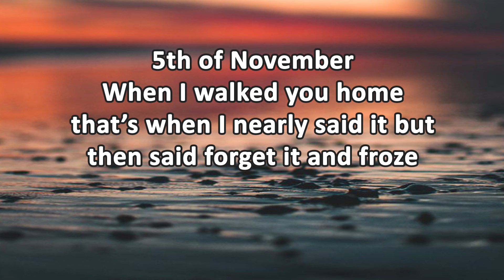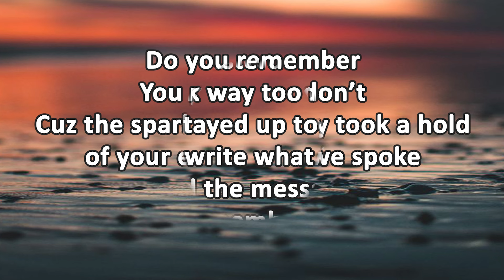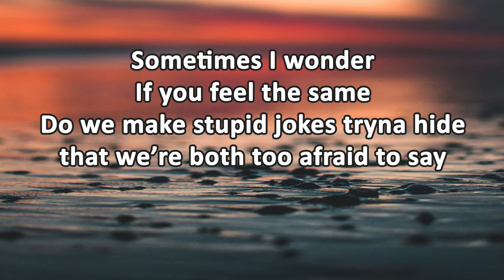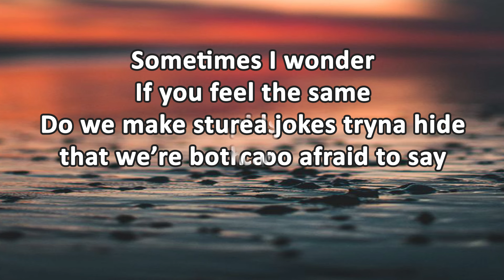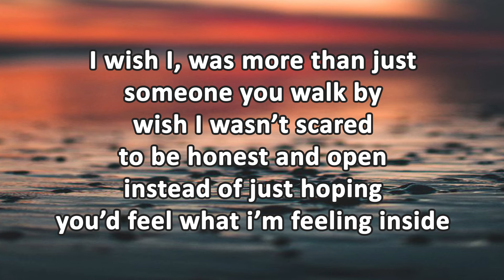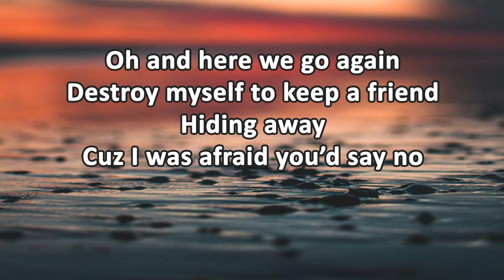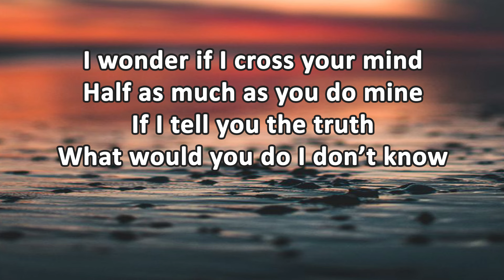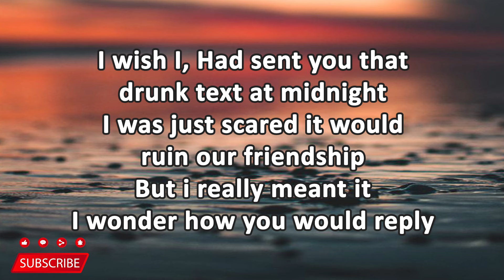Henry Moodie - Drunk Text (Lyrics)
🎵 Title : Drunk Text
🎙️ Artist : Henry Moodie

Lyrics
5th of November
that’s when I nearly said it but then said forget it and froze
Cuz the sparks in the sky took a hold of your eyes while we spoke

Yesterday
drank way too much and stayed up too late
I started to write what i wanna say

was who you drunk texted at midnight
wish I was the reason you stay up till 3 and you can’t fall asleep

was more than just someone you walk by

It’s hard to get by when you’re still on my mind everyday
Do we make stupid jokes tryna hide that we’re both too afraid to say

Hiding away
Cuz I was afraid you’d say no
What would you do I don’t know

Had sent you that drunk text at midnight

Thx!!